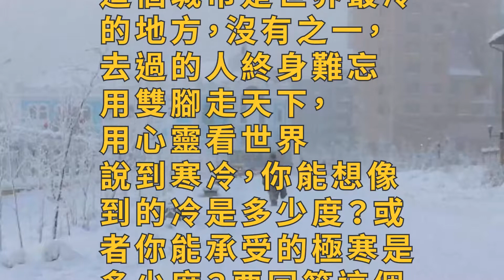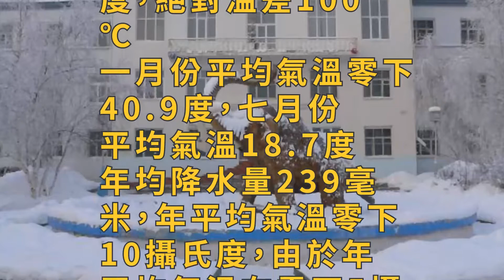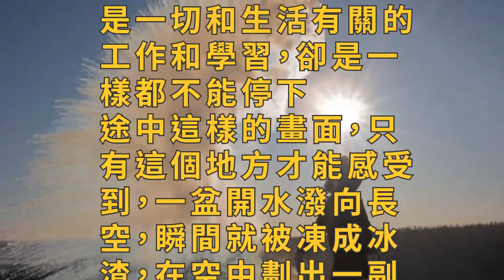這個城市是世界最冷的地方，沒有之一，去過的人終身難忘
用雙腳​​走天下，用心靈看世界。說到寒冷，你能想像到的冷是多少度？或者你能承受的極寒是多少度？要回答這個問題，我們還是先去這個地方看看吧。

這個地方被稱為冰城，這個冰城當真是名副其實的冰雪覆蓋，到處都是白雪皚皚。雅庫茨克位於北緯62°，海拔467米，在西伯利亞大陸腹部。雅庫茨克市是俄羅斯雅庫特自治共和國的首府，距北冰洋極近，是薩哈共和國的科學、文化和經濟中心。